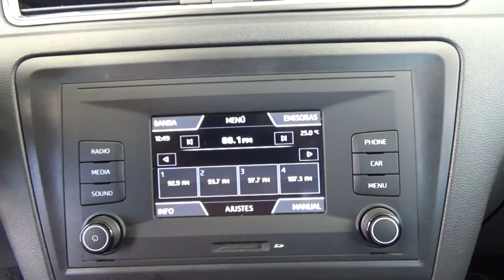Seat / Toledo / 2019 - 6200